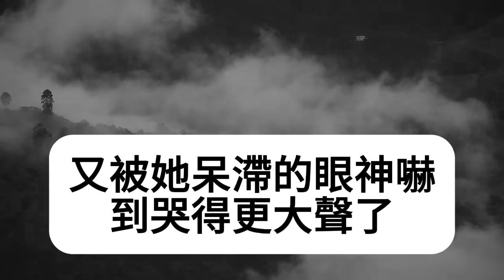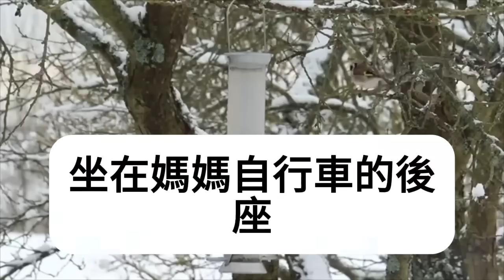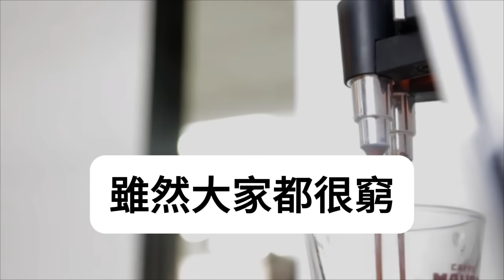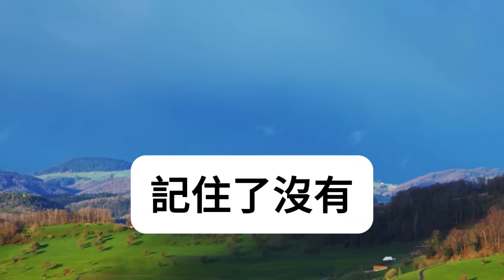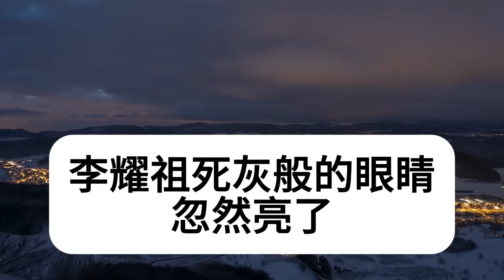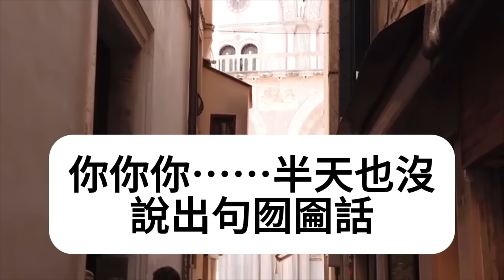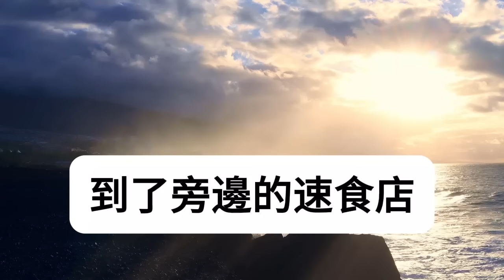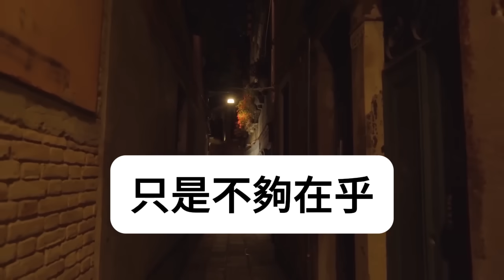爸媽罵我賠錢貨把我留在老家，爺爺奶奶讓我在豬圈自生自滅，罵我掃把星帶弟弟吃香喝辣，他們隨口說：死了丟去喂野狗！沒想到10年後我年入百萬，他們又讓我養老我一招讓他們傻眼！民间故事